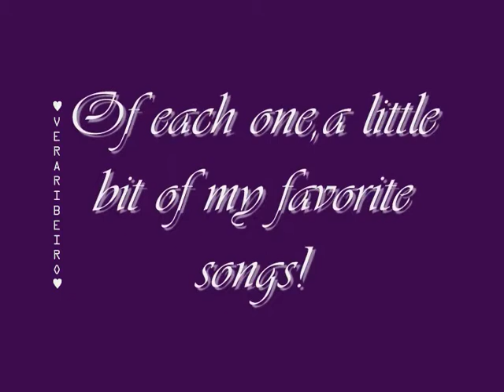TARKAN-"My love,I love your albums!"♥♥♥(Yine Sensiz&Aacayipsin)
"Yine Sensiz"
"De novo sem você o sol se põe
De novo sem você a noite cai
A angústia me espera
De novo minha noite cheira a tristeza..."

"Unutmamali" (Aacayipsin)
"Você nunca me amou,disseram
Fiquei ofendido, meu amor
Foi mentira, disseram
Foi uma circunstância, disseram
Fiquei machucado,meu amor
Disseram que você está me traindo
Disseram que você não se importa
Fiquei perturbado,meu amor..."

Tarkan ♥♥